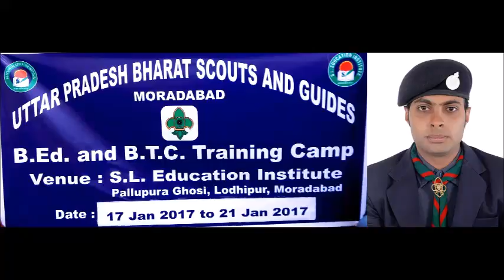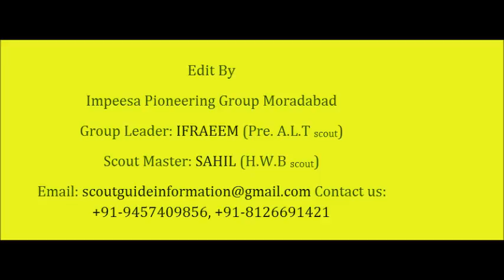Scout & Guide Camp in S l Degree College Moradabad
Scout & Guide Camp for B.Ed. & B.T.C Conducting By Mr. Ifraeem Ahmad (D.O.C Scout ), Moradabad (U.P)